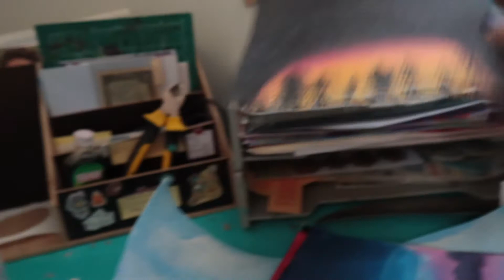A day with me and Christopher